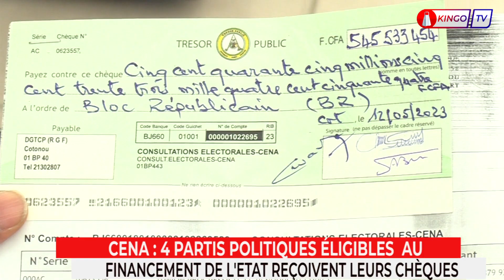CENA : 4 PARTIS POLITIQUES ÉLIGIBLES AU FINANCEMENT DE L'ÉTAT REÇOIVENT LEURS CHÈQUES.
La Commission Électorale Nationale Autonome (CENA) a procédé ce matin Lundi 15 mai 2023 à la remise de chèques à quatre partis politiques. Il s'agit de l'Union Progressiste le Renouveau, Forces Cauris pour un Bénin Emergent, Bloc Républicain et Les Démocrates, conformément aux lois qui régissent le financement public des parti politiques.

À l'issue de cette cérémonie le Président de la Commission Électorale Nationale Autonome CENA, Sacca Lafia donne des précisions en ce qui concerne la répartition du montant total du financement qui s'élève à 2,5 milliards de FCFA.

Bien que certains partis se réjouissent de leur financement d'autres sont insatisfaits.

Dans cette vidéo, vous aurez le compte rendu de KINGOTVWORLD de: CENA : 4 PARTIS POLITIQUES ÉLIGIBLES AU FINANCEMENT DE L'ÉTAT REÇOIVENT LEURS CHÈQUES.